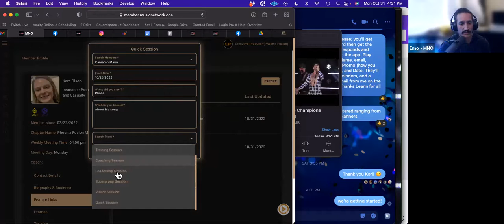Instrumental Moments: Quick Sessions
What are quick sessions and why are they important?